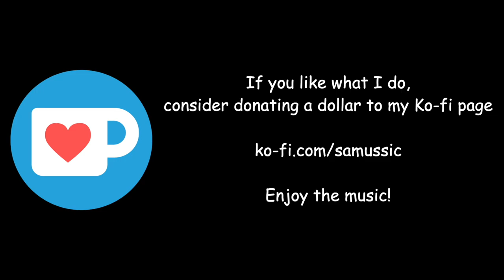Vs. Lancer but it's Megalovania